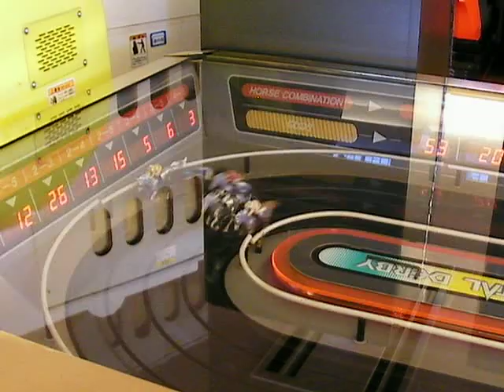SIGMA CRYSTAL DERBY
1992 sigma